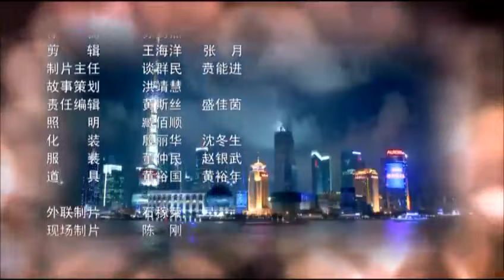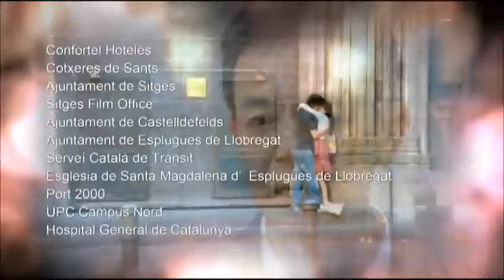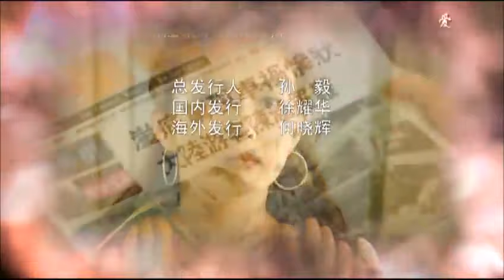《千金追爱》12 | 结婚当天新郎神秘失踪，新娘不惜代价找回真爱